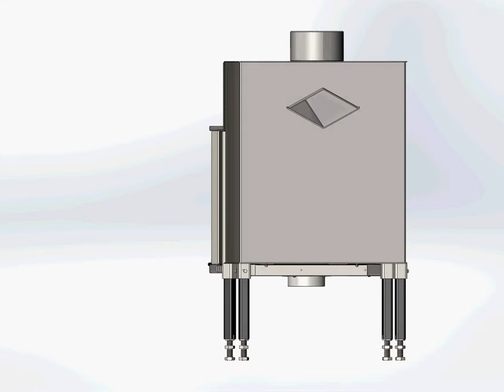Жарко АИР Призма